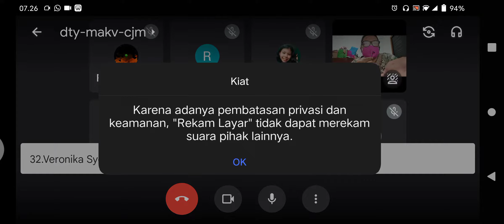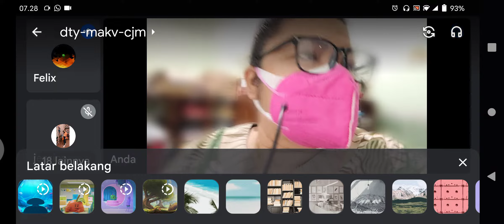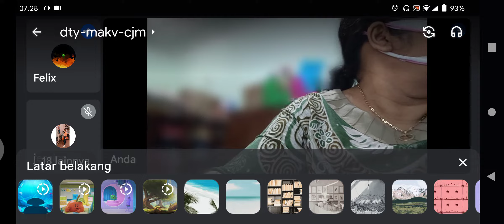Ibadah Pagi Kelas 8 SMP Negeri 4 Surakarta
MeLoDy Channel adalah singkatan dari Metty Lowissa' Diary channel. Segala sesuatu yang Metty kerjakan, alami, lihat dan inginkan bisa saja ada di channel ini. Tag line nya: Family, Education and Life.